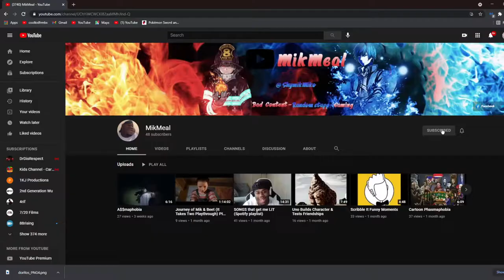MARTHA STEWART tried to K^LL ME (Lunch Lady)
i made the lunch lady mad because i didn't want to eat the meatloaf.